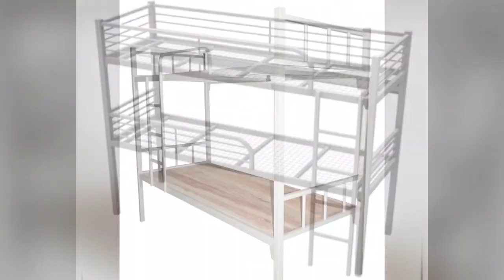Stainless Steel Bunk Bed Design’s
SHREE SAI ENTERPRISES                                                               Deals in: Staninless Steels Railling, Stainless Steels Fabrication, Steel, Brass & Powder Coating letters, Stainless steels Furniture.                                                        Add:- Shree Nagar, Manewada Ring Road sq., Opp. Keshav Hospital, Nagpur-24.